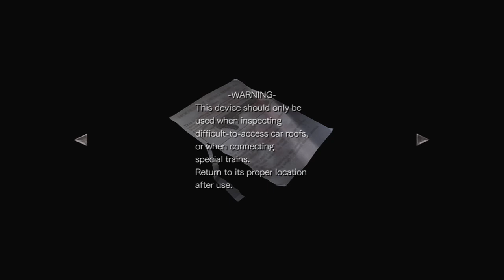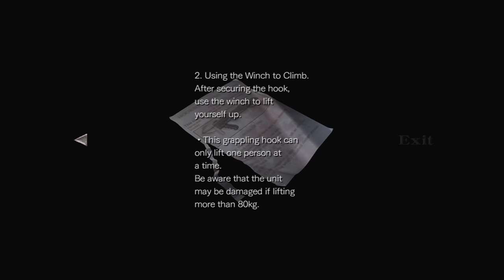XBOX: Resident Evil 0